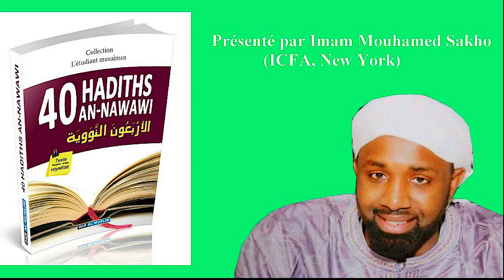Leçon 14/40 Hadiths de l'Imam Nawawi - Par Imam Mouhamed Sakho